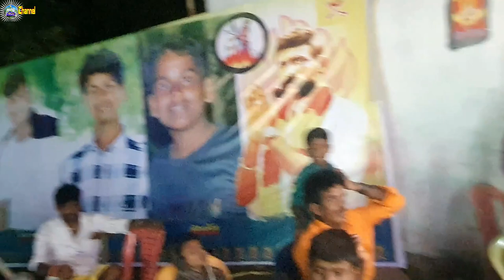ருத்ரவன்னிய நாடகம் | Day 5 Agaram Vanniya Nadagam | Tiruvannamalai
ருத்ரவன்னிய நாடகம் | Day 5 Agaram Vanniya Nadagam |